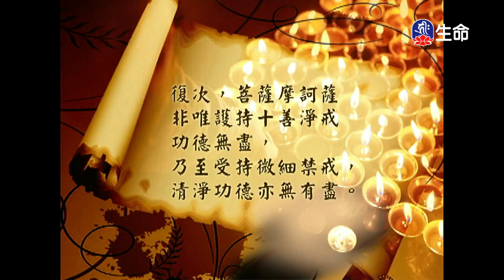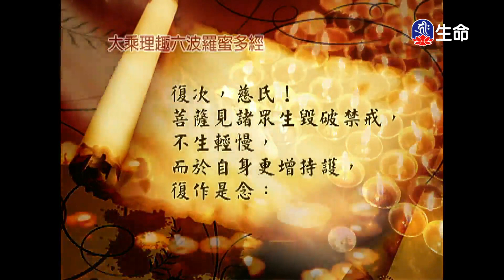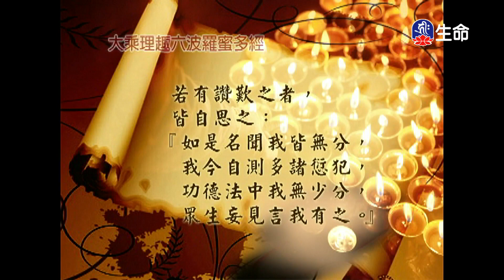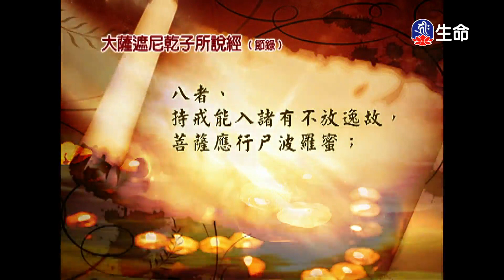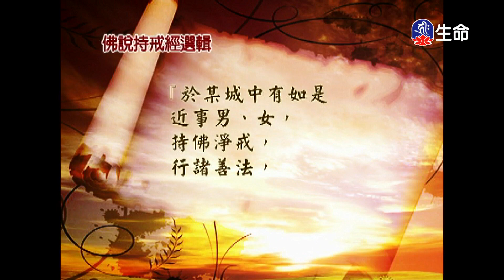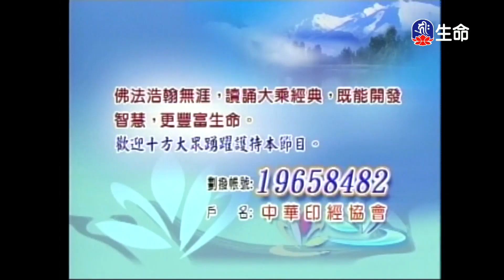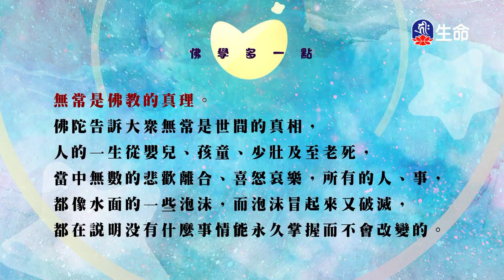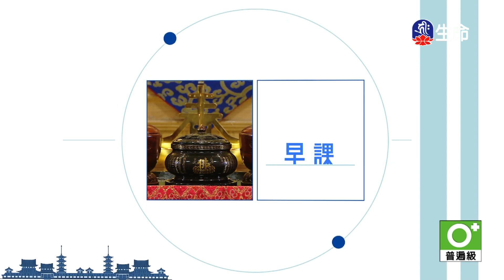經典讀誦_(lifetv_20230523_04:30)